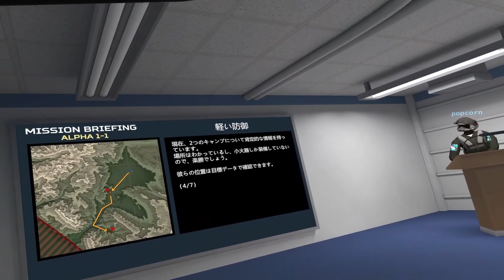My first AH 94 multi gameplay 初めてのAH-94パイロット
pilot:hidorigamo
gunner:pop821corn